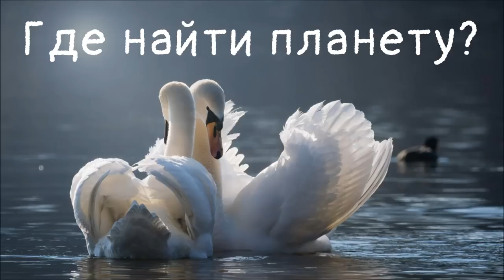Где найти планету? | Давид Махмуд-Оглы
© Где найти планету? | Давид Махмуд-Оглы. 2019